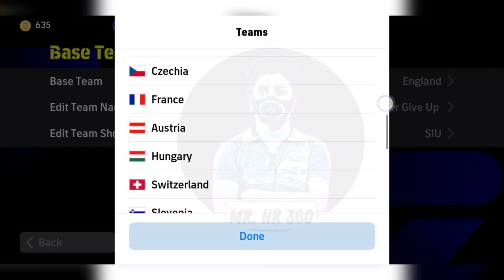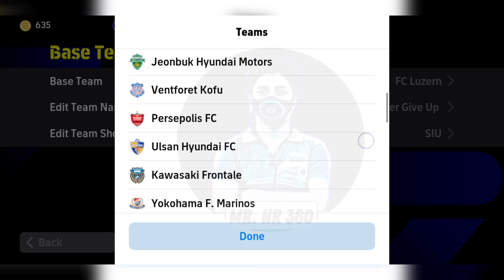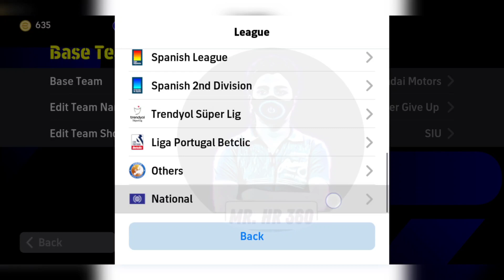Top 5 Best (2 CF) Formations In eFootball 2024 | 4-1-3-2 Still Available!?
how to get unique formation in efootball mobile
football
best formation efootball 2023
how to get 424 formation in efootball 23
fifa
efootball 2023 gameplay
9al games
efootball23
pes 2023
competitor
424 formasi
turina
424 formation efootball 2022
new formation update in efootball 2023
4222 formation
best formation in efootball
efootball 2022
424
osc
efootball 23
every game win formation
4-1-4-1
5-2-3
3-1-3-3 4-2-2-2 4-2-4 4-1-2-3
10 best formation efootball 2023
s 123
pes2023
pes
efootball 2022 goals
pes2022
best formtions
new formations efootball23
efootball formation
efootball malayalam
4123
best formation in efootball 2023 mobile
424 formation
efootball2023 mobile
hidden formation
formation update
mackie pes hd
pes doctor
tips
efootball2023
433
4222
latest efootball formation malayalam
pes 2022
games
gamer
best hidden formation
424 efootball 2023
424 formation efootball
android
ducky
bedevil gamerz
game
mobile
get 424 formation
efootball secret formation
formation
424formasi
formasi efootball
424 formation efootball2023
efootball update
424 formation efootball 2023 new update
update
soccerworld
efootball & i
pes universe
harsh tatsuya
2 amf
2 amf formation
2 amf formation pes
manager review
how to get 4-3-3 formation efootball 2023
tricks
mujjicool